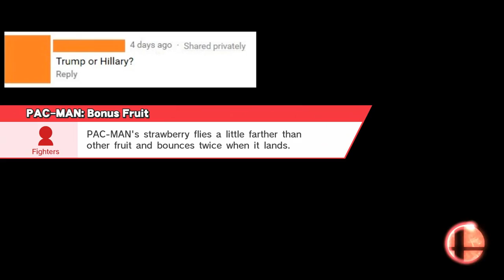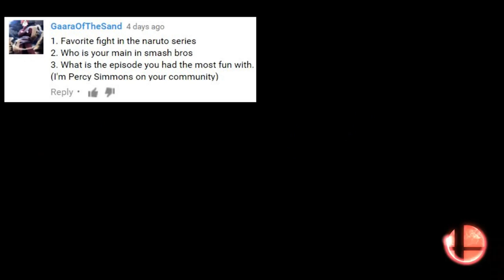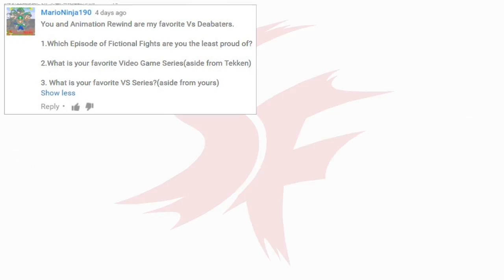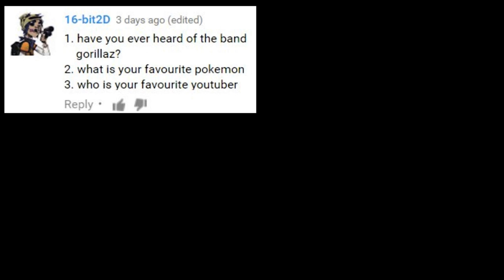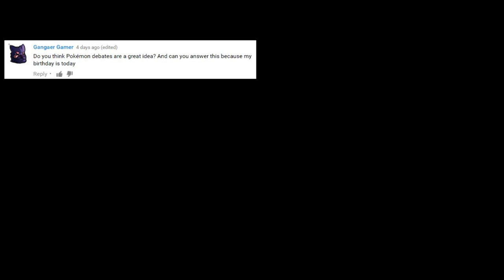FICTIONAL FIGHTS - Questions Answered! PART 3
Sorry this one is much shorter. I had lots of repeat questions.